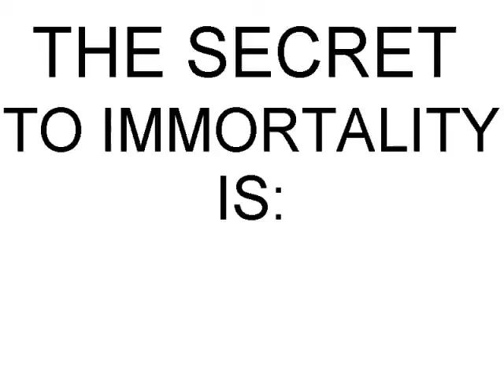My Insanity from Me to You :3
This is why you don't give me so much free time o3o;